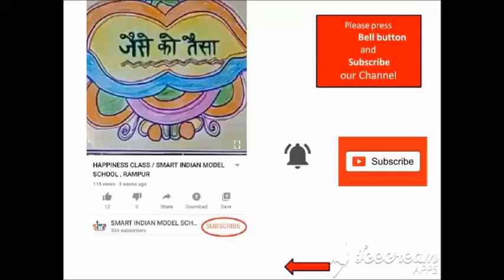FINALE , SIMS SING LIKE ROCK - STAR , AWARD DISTRIBUTION TO WINNER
FINALE , SIMS SING LIKE ROCK - STAR , AWARD DISTRIBUTION TO WINNER , DECLARATION OF TOP 5 AND FINAL WINNER OF THE COMPETITION .